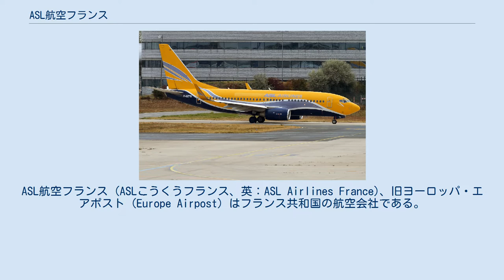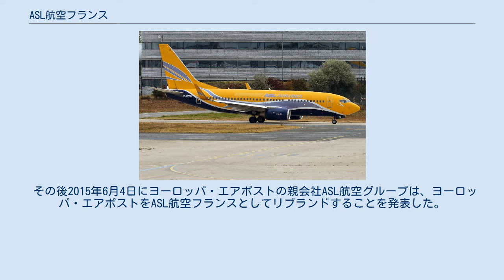ASL航空フランス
ASL航空フランス (ASLこうくうフランス、英：ASL Airlines France)、旧ヨーロッパ・エアポスト (Europe Airpost) はフランス共和国の航空会社である。
およそ1時間で旅客便と貨物便の切替が可能なボーイング737-300QC ("Quick Change") を中心として夜間は郵便・貨物便、その他時間帯は他の航空会社やツアーオペレーター向けのチャーター便や定期旅客便を運航している。
拠点空港はパリ＝シャルル・ド・ゴール空港である。
 ASL航空フランスのルーツは1918年に設立され、ジャン・メルモーズやアントワーヌ・ド・サン＝テグジュペリが務めていたコンパニー・ジェネラル・アエロポスタルである。
その後アエロポスタルはエールフランスとなり、フランス郵政公社が自身の郵便サービスのために運航を開始した2000年にエールフランスとは別にヨーロッパ・エアポストとなった。
2008年3月14日、アイルランドのASL航空が正式に航空会社を買収した。
なお、機体塗装とコールサインはヨーロッパ・エアポスト時代の物を引き継いで使用している。
2007年3月現在の従業員数は400人である。
 その後2015年6月4日にヨーロッパ・エアポストの親会社ASL航空グループは、ヨーロッパ・エアポストをASL航空フランスとしてリブランドすることを発表した。
 ASL航空フランスのボーイング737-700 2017年8月現在のASL航空フランスの保有機材は以下の通りである。
 ウィキメディア・コモンズには、ASL航空フランスに関するカテゴリがあります。